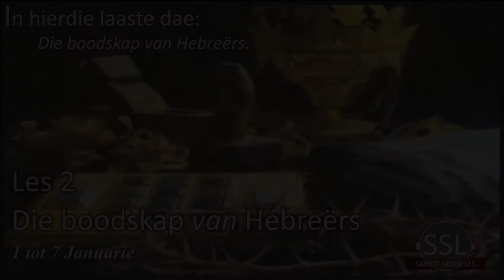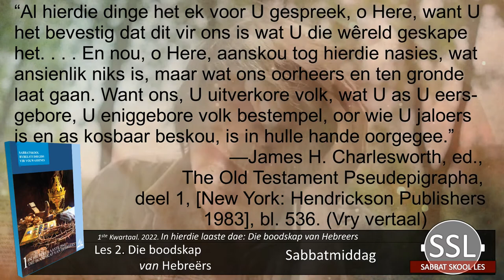Sabbatmiddag Les 2 Die boodskap van Hebreërs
Les 2 – Die boodskap van Hebreërs.
1 – 7 Januarie 2021.

Aanbieder:
David Kühn